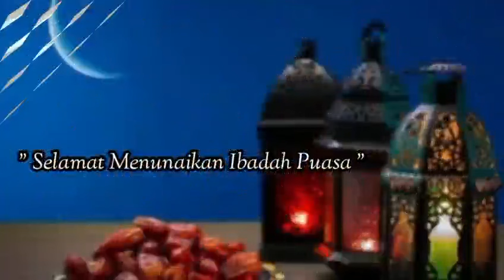Kultum Ramadhan 1445H#day8